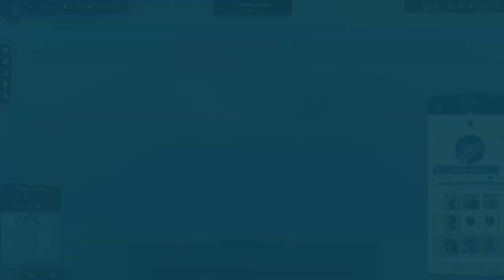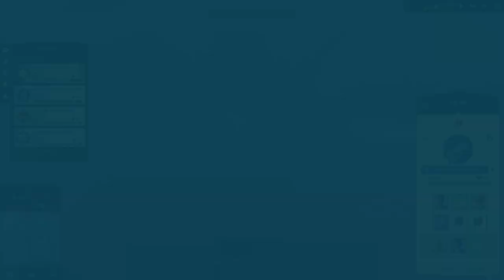Anno 1800 ~ For Fun ~ Diving in the Cape.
To complete the museum sets, I have done my first dive in my aforementioned game that aims for a huge population. I have not yet set a video online about a diving round. So, here it is! Put all maps in a ship, roll at Nate until you have a lot of maps. Open all maps, and dive very efficiently. Since the game is lagging a bit due to the huge size, I run some expeditions in between.